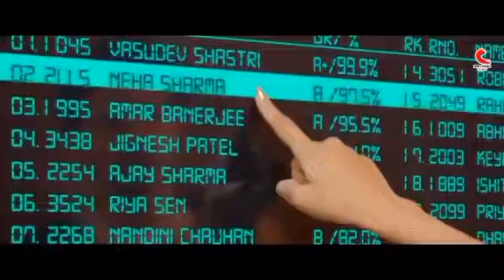Genius film ka lyrics music super hit song by CTV HD song